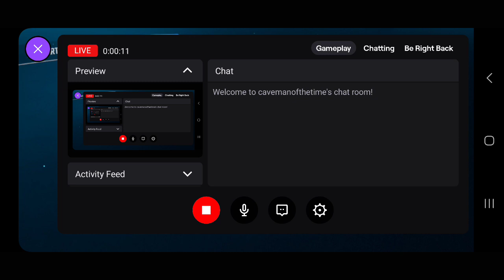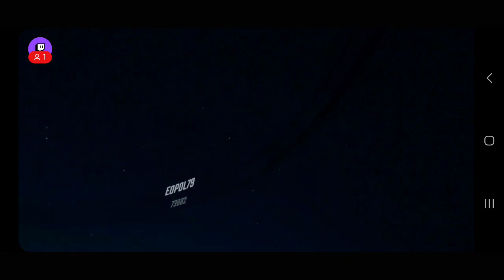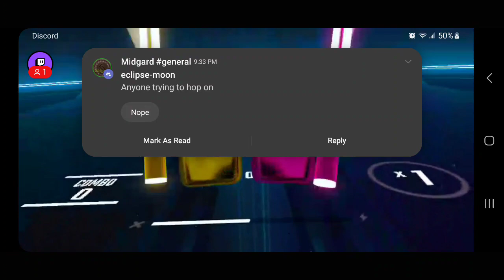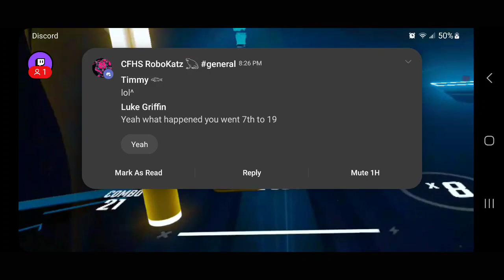I'm playing Beat Saber!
I'm playing Beat Saber with no sound.